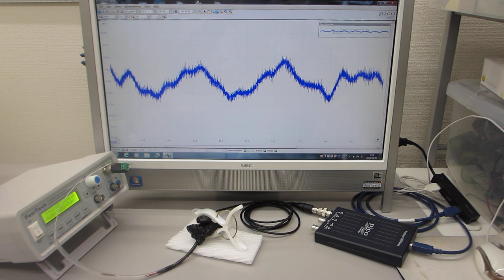超音波プローブの特性評価テスト（超音波システム研究所）